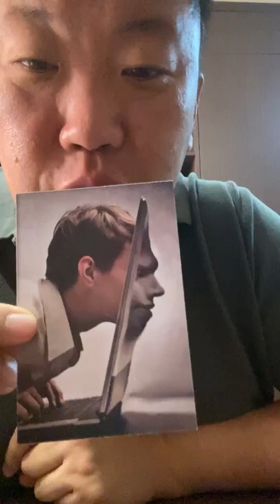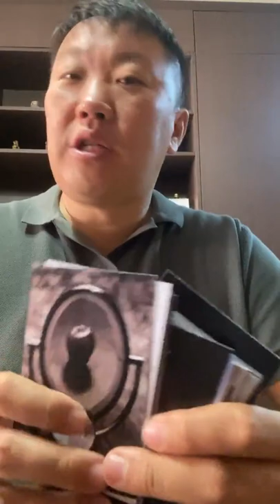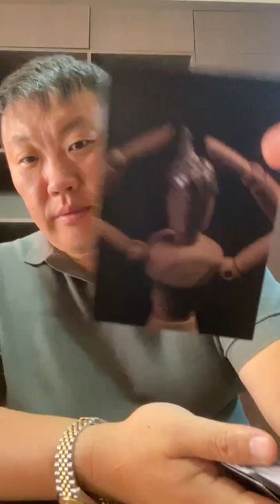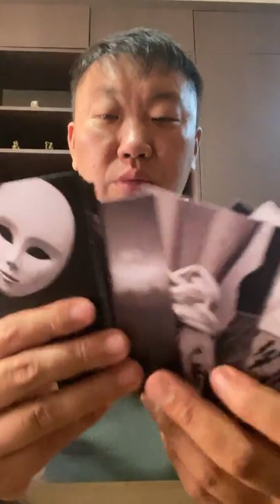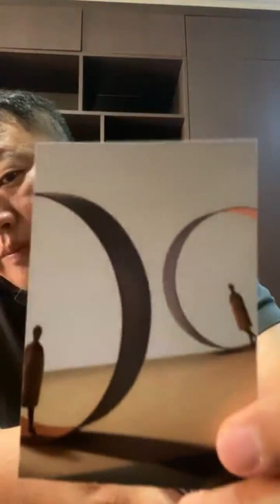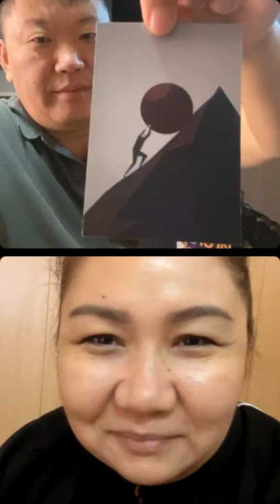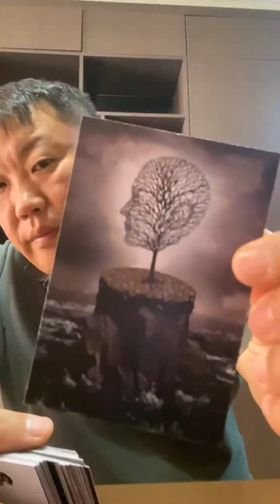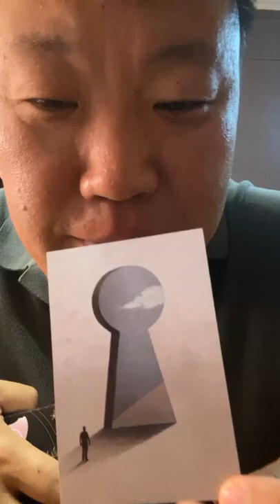Прямой эфир, работаем с МАК картами (Выпуск 2)